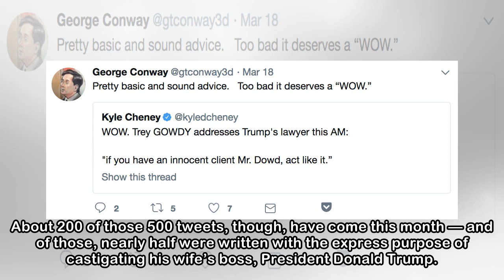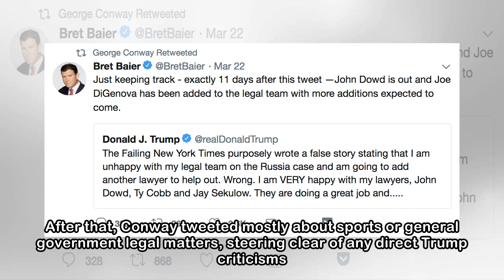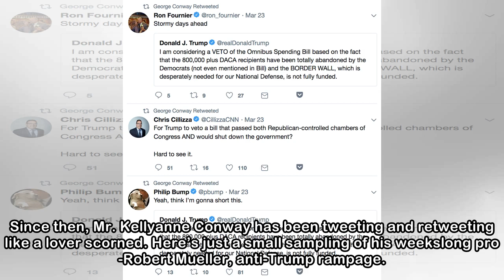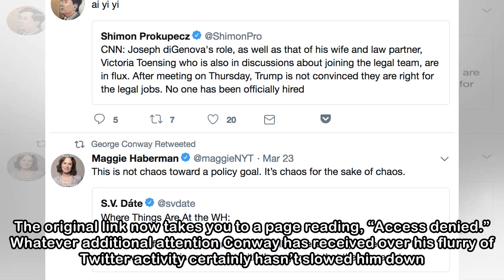Kellyanne Conway's Husband Is Going Rogue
24k 58 George Conway, husband of presidential counselor Kellyanne Conway and onetime candidate to be U.S. solicitor general, has historically not been a very active Twitter user. He joined the site ov...